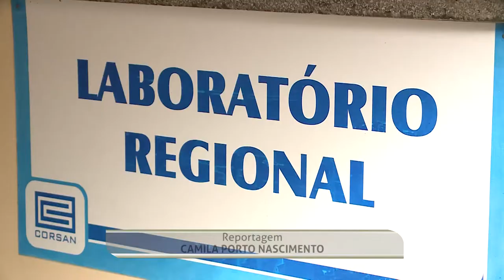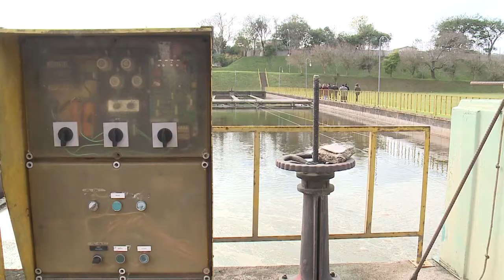Comissão de Saúde visita a Unidade de Tratamento de Esgoto da Corsan 03.07.2018